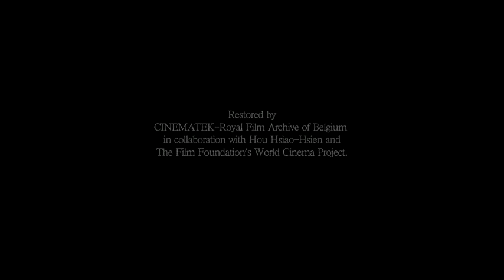CLIP Boys from Fengkuei (Hou Hsiao-Hsien - 1983)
Hou Hsiao-hsien international breakthrough with this picaresque view of young loafers on adventure in the big city. A study of moral decay, disintegration and uprooting as a result of Western achievements. Digitally restored in 2015 by Cinematek, in close collaboration with the director and using the color negative.